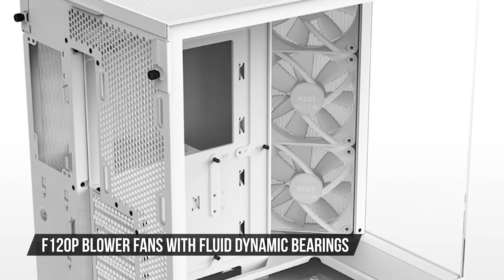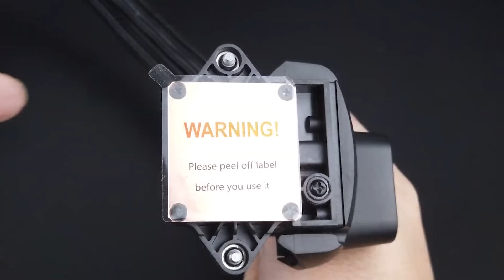The Best CPU Coolers For Ryzen 9 7900X In 2025! (TOP 3)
Our TOP picks for the Best CPU Coolers For Ryzen 9 7900X on Amazon:

►3. Thermalright Peerless Assassin 120 SE - Best Budget CPU Cooler For Ryzen 9 7900X
►2. NZXT Kraken Elite 360 RGB - Best Premium CPU Cooler For Ryzen 9 7900X
►1. ARCTIC Liquid Freezer III 280 A-RGB - Our Top Choice

►Check Compatibility and Build Your Own Custom PC (NEWEGG LINK)

►Amazon Today's Top Deals On Computer Components

The Ryzen 9 7900X is still a solid powerhouse when it comes to sheer powerful processors. As such, pairing it up with a proper cpu cooler is essential. This can be a tough choice, considering the vastness of available options.

In this video, I picked three coolers that deliver the right balance of cooling performance, noise levels, and build quality for different budgets.